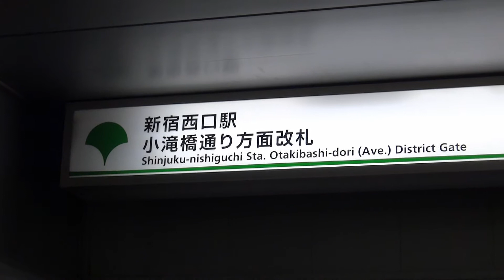都営大江戸線 新宿西口駅前（東京）Shinjuku-nishiguchi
新宿西口駅（しんじゅくにしぐちえき）は、東京都新宿区西新宿一丁目にある、東京都交通局（都営地下鉄）大江戸線の駅である。